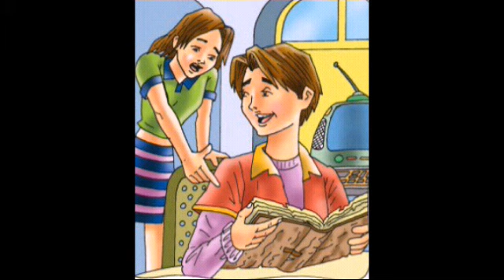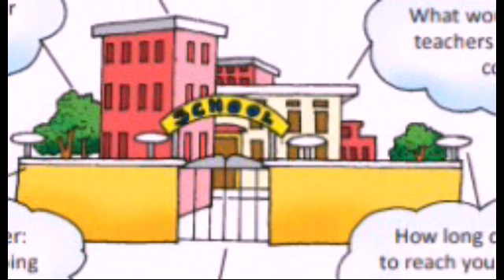The fun they had chapter 1 class 9 english Beehive